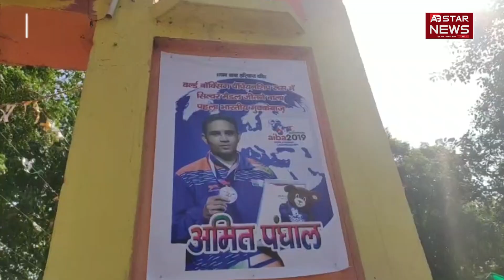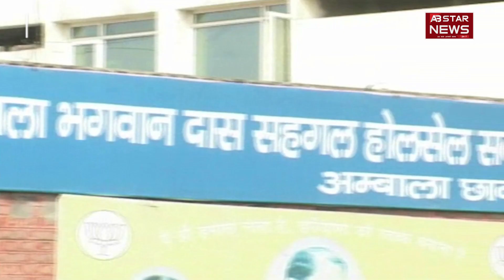पोषण माह के तहत रैली का आयोजन | AB STAR NEWS